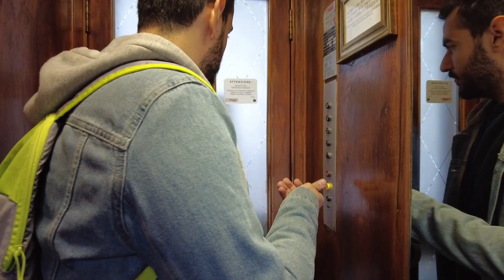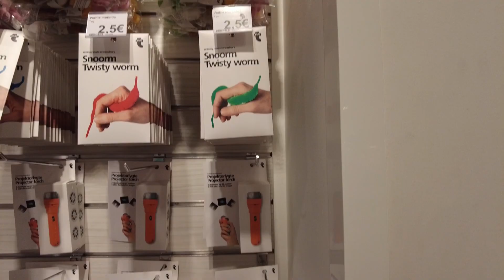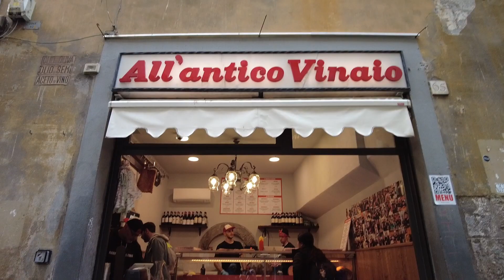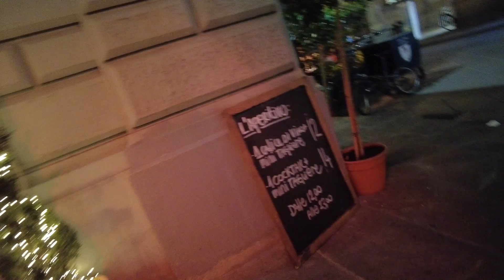FLORANSA'DA İKİ GÜN | Tarih, Sanat ve Lezzete Doyamadık!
Herkese Merhaba!
Büyüleyici şehir Floransa'da iki günün tadını çıkardık. Bu videoda nerelerde gezilir, hangi restaurantta yemek yenir, nasıl aktiviteler yapılır sorularının cevaplarını bulabilirsiniz. Umarım izlerken keyif alırsınız.

Gezilecek Yerler
Santa Maria Novela
Bell Tower
Vaftizhane
Floransa Katedrali
Modern Sanat Müzesi
Bobolo Gardens
Michelangelo Tepesi
Ponte Vecchio
Medici Şapeli

Yemek Yerleri
Sandwichic (Mükemmeldi)
Trattoria Zaza
Pompi
All Antico Vinaio (Overrated)
Trattoria Dall'Oste (Sakın Gitmeyin Steak Restaurantı)

Her Pazar saat 15:00'te yeni video yayınlıyorum.